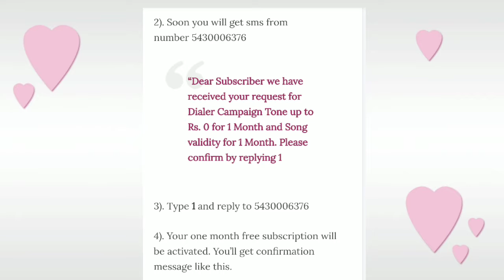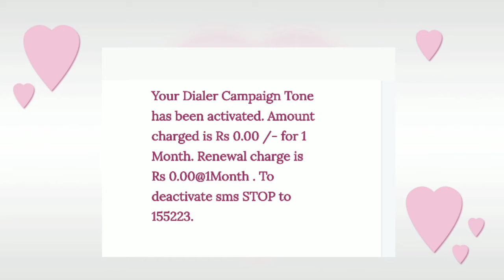How to Set IDEA CALLER TUNE FOR FREE